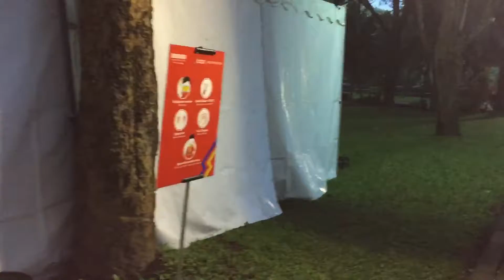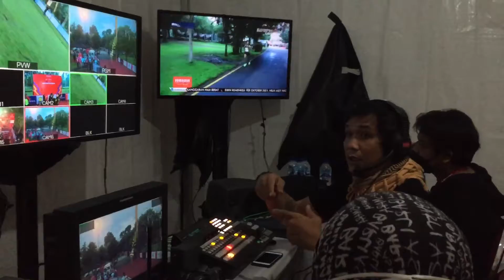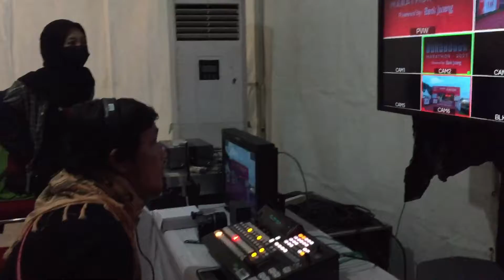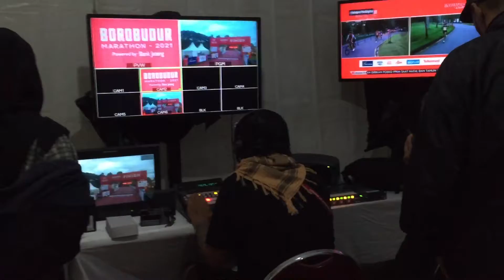Woman Start | Borobudur Marathon 2021 | Broadcast Control Room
Start lanjut ke control room